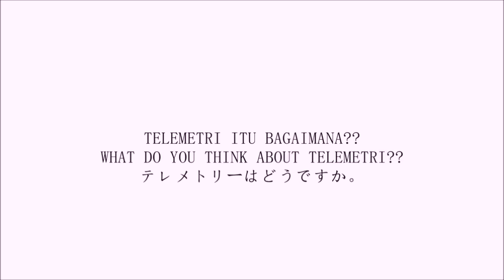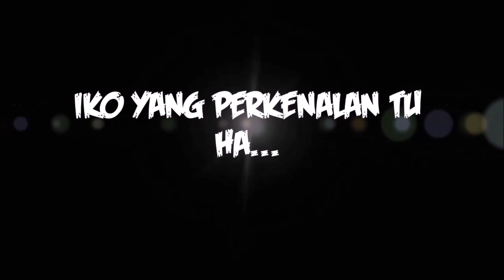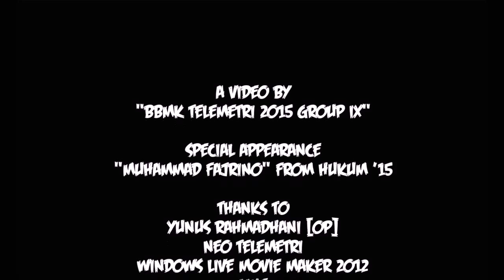BBMK2015 [Video Kelompok 9]